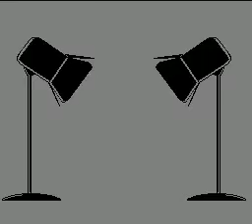Let's Play: Crazy Shuffle (Action 52)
I play every level of this horrible shooter on Action 52.
I only did this for the youtube people.
And lastly, The audio is synced without me re-syncing it! :)